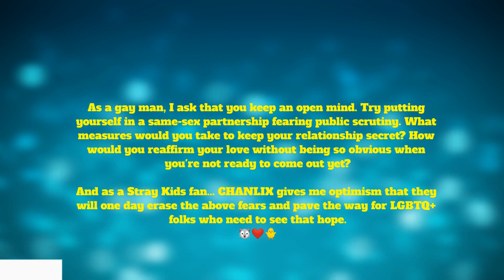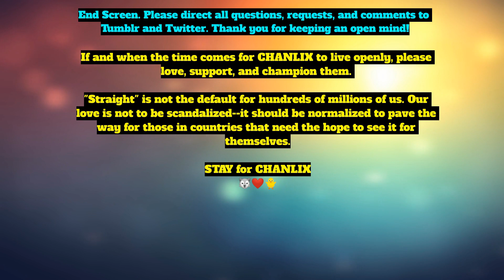CHANLIX in August/September 2020 (Various Clips)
Observations+Analysis for Stray Kids SKZ Chanlix possibly filmed during August/September 2020. Back Door era is about to kick in! It's a pivotal era for Chanlix.

***I use copyrighted music and source videos so my videos are NOT monetized anyway. But my reach is limited, so it would be a huge favor if you shared on social media and spread the word on Chanlix! Thank you!***

This is not about shipping. This is about supporting. I've been wondering and observing about Bang Chan and Felix since late 2019. This is not about wish fulfillment or fan service. It's more than a ship now. It's more than a brotherhood now. I did not reach 100% certainty that they are a real couple until Q2 2021. Let me say that again... 100% certainty now.
And I hope to see a world where they don't have to hide their joy and affection for one another in public. Sometimes all someone needs to see are role models who can pave the way for others in seeing that their same-sex love is just as valid and normalized. That to me would truly be Stray Kids World Domination. Support them, love them, champion them, STAY for CHANLIX.🐺❤️🐥